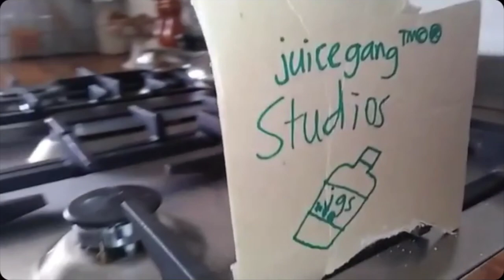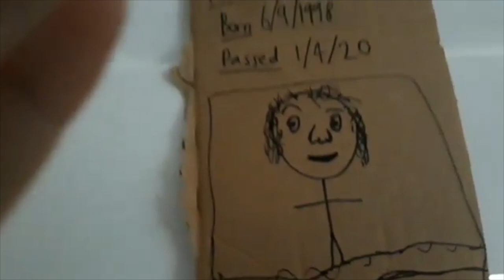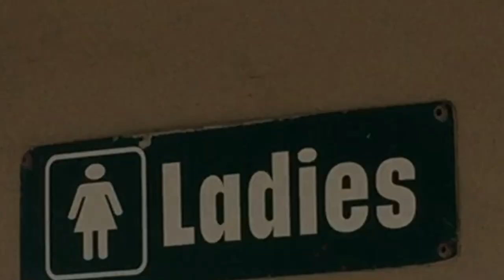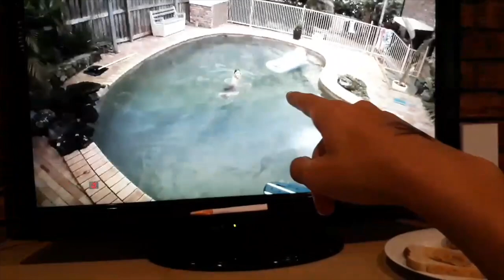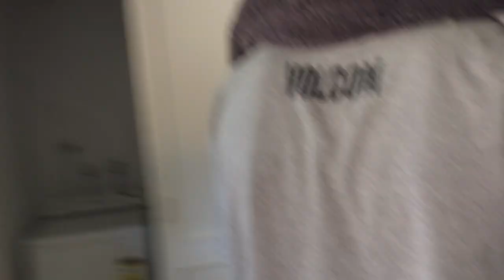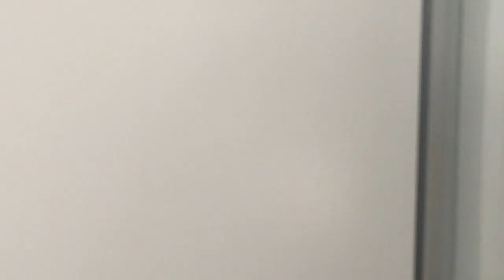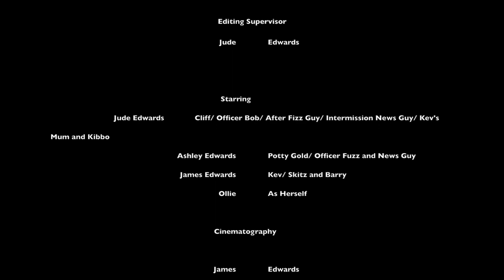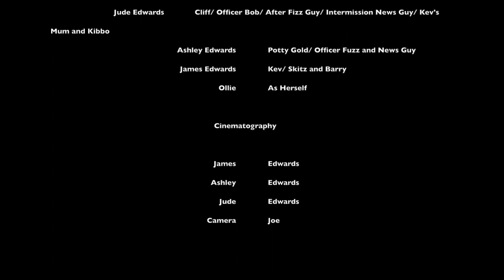Movie Juice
Was Created and Performed by:
Jude Edwards
Ashley Edwards
James Edwards

Directed by:
Jude Edwards

Written by:
Jude Edwards
Ashley Edwards

Story by:
Jude Edwards
Ashley Edwards
James Edwards

Produced by:
Ashley Edwards
James Edwards
Jude Edwards

Extra Screenplay Reader:
James Edwards

Cast:

Potty Gold. Ashley Edwards
Cliff. Jude Edwards
Kev. James Edwards
Officer Bob. Jude Edwards
Officer Fuzz. Ashley Edwards
Ollie……..As Herself
Barry. James Edwards
Kibbo……..Jude Edwards
Skitz……..James Edwards
After Fizz Guy……..Jude Edwards
Breaking News Guy……..Jude Edwards
News Guy……..Ashley Edwards
And more

Second Unit Directed by:
Ashley Edwards

Assistant Director:
Ashley Edwards

Music Composed by:
JayEe

Additional Music Composed by:
COLD CRUST
Lil Ashtray

Music Directed by:
James Edwards

Songs:

"Juice not booze"
Lyrics Performed by:
JayEe
COLD CRUST
Lil Ashtray

"Peace"
Lyrics Written and Performed by:
Lil Ashtray

Other Songs by:
JayEe
COLD CRUST
Lil Ashtray

Opening Credits by:
Jude Edwards

End Credits by:
Jude Edwards

Intermission Title Cards by:
Jude Edwards

Film Editing by:
James Edwards

Co-Edited by:
Jude Edwards
Ashley Edwards

Continuity:
Jude Edwards

Clothes Worn:
Shirts
Shorts

Production Designers:
Jude Edwards
Ashley Edwards
James Edwards

Director of Photography:
James Edwards

Cinematography:

James Edwards
Jude Edwards
Ashley Edwards
Camera Joe(Pseudonym for James Edwards)

Other Pseudonyms for the Cast/Cinematographers so the credits go for longer:

Barry Jenkins
Tomahseeyy
Ollie Doggo
Barry Bobson
Jimmy Slemptenson
Gary Grestoza
Jeffrey Blabellenzally
Jerry Jappsonterpentingerstondonzoma
Bob Timbinger
Tim Ginbombastozanpostaklomseta
Ricosta Balañzonastipo
Bjørgëñtopps ßçhtïllåäñnzáàkçzï
Асжебнзимвшосота Яфэюстгорезча
Ğacsüğastıpöğü ÖÖşçabküjaqüğöığu
Ztenøåstoztæxaxo Zilløpæxåtazexa

Special Effects by:
Jude Edwards
Ashley Edwards
James Edwards

Animation Director:
Jude Edwards

Animation by:
Jude Edwards

Car Explosion by:
Jude Edwards
Ashley Edwards

Weapons:
Cap Guns
Other Prop Weapons

Blood Effects by:
Tomato Sauce

Casting Directors:
Jude Edwards
Ashley Edwards
James Edwards

Continuity:
Jude Edwards
Ashley Edwards
James Edwards

Costume Designers:
Jude Edwards
Ashley Edwards
James Edwards

Other Stuff:
Jude Edwards
Ashley Edwards
James Edwards

Other Pseudonyms:

Frank Stakzocapolistaxo
Thomas Ellsropinhoxastisteboxa
Øæåxesta Æåøzkaxoå
Crapeztaxæø Chichøezæxå
Çaosteo Stizçhillo
Бснскфлс Цбдлсщюск
너녾ㅓㅗㅁㅍ 너오뉴뉴ㅍ롱유
Charlstibbontenza Stiffyxtszghvfggffdcbo
Qwerrahbdbabaja Bxjahshauawosuhd
Qgscsvdgsggsah Mnbbzczvxishah
Shagsvav Durhgevsb
Shsgswhaggs Xusidhbwhsbs
Cjdushg Wuaugsgdosjsavg
Shagagagagjsidjshxbahsh Bangdoccatkazzfo
Hsjabsbabssbbsshhshdh Iwwihssbab
Shishkebagsgagab CCroishianrndgnthwsha
Dhajbsaushab Aksbahsjahhsja
Shahshswhshhsh Qushsbsbeusjhanja
Sjajhssushsh Tofjkdnsjggk
Jsshhsbahaha Sjajajsjnssbwosi
Jablinskozfag Blaxkostacabah
Superbstocaxzo Xbshshshsjsiskqckajxrazysu
Pshyaicsgahbjso Nagodjshsshabhsb
Bzbxgsgsgsuidjhsdhhs Shdhhsjdsiohshsgbs
Okayrjsjineed Tostshhsop
Hsahgsgssgha Wtqrwearafagvaansi
Xnsbsgaukaowoqi Zczbxiaiaiahsh
Thisisresyshally Gettingannoshahying
Seriouslyasgagrewhwhwe StilljshsFoddammin
Forgisbabods Sakegshahuys
Ihavsgsgea Seriouswhahproblem

Production Companies:
Juicegang Studios©
TEDDY Studios©
Night Films©

Jude Edwards
Ashley Edwards
James Edwards

Juicegang Studios©
TEDDY Studios©
Night Films©

Owners of "MOVIE JUICE":
Jude Edwards
Ashley Edwards
James Edwards

Juicegang Studios©
Presents

TEDDY Studios©
And
Night Films©

A Juicegang Movie

The Juicegang Trio Will Return.